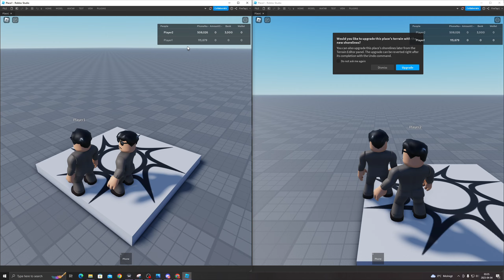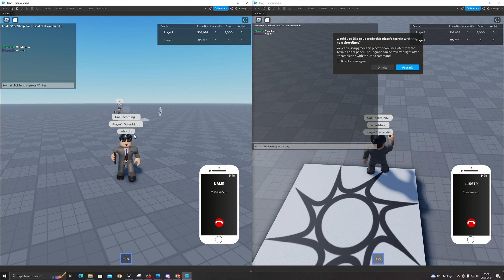PHONE SYSTEM | PHONE CALL, MESSAGING, ADD CONTACT AND TRANSFER MONEY SYSTEM!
ANOTHA BANGER VIDEO! NEW PHONE SYSTEM OUT!

Timecodes:
0:00 - Intro
0:04 - ADD CONTACTS
0:21 -MESSAGING SYSTEM
1:13- PHONE CALLING
1:38 - MONEY TRANSFER